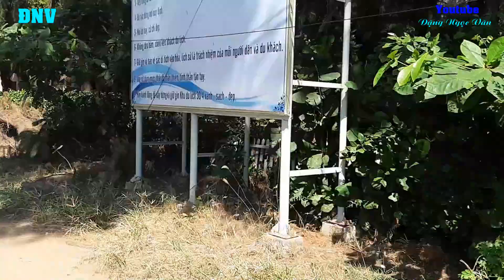Bất Ngờ Những Lý Do Làm Cho Biển Cần Giờ Vắng Khách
Biển Cần Giờ Vắng Khách
     Nhận quay MV chuyên nghiệp ngoại cảnh, có flycam giá cả ưu đãi
    * Bản quyền thuộc về : Đặng Ngọc Văn
       Những hình ảnh, âm thanh trong video được sự chấp thuận của chủ thể.
       Quy trình tải video hàng ngày lúc: 07:30 ; 11:30 ; 13:30 ; 16:30
    * Kênh : Đặng Ngọc Văn
             Chia sẻ đến các bạn về những người nổi tiếng, nghệ sĩ, nhạc sĩ, những tiếng hát, tiếng đàn mới lạ trên mọi miền đất nước. Các bạn có đam mê ca hát đàn ca tài tử cải lương, hoặc biết những tiếng đàn hay, giọng ca mới lạ vui lòng liên hệ facebook Đặng Ngọc Văn để mình giao lưu nhé.

    * Kênh : Ngọc Văn
       Tải video hàng ngày lúc: 09:00
             Chia sẻ đến các bạn những ý nghĩa hay trong cuộc sống chúng ta.

    Nếu bạn có bất kỳ câu hỏi nào xin hãy để trong phần bình luận bên dưới.